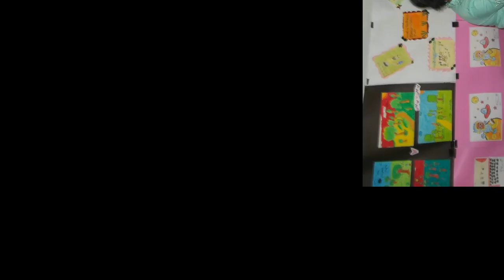YOS SUDARSO BDG @PANGGUNG KREASI 1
Komplek Yos Sudarso Bandung - Sabtu, 12 Mei 2018